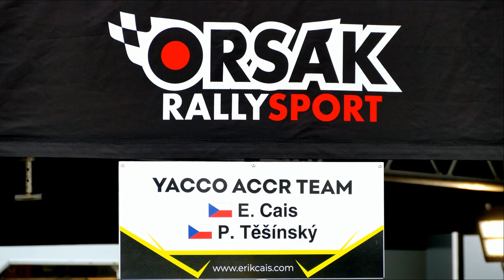Erik Cais - Petr Těšinský Ford Fiesta Rally 2 WRC CROATIA RALLY 2022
Orsak Rally Team